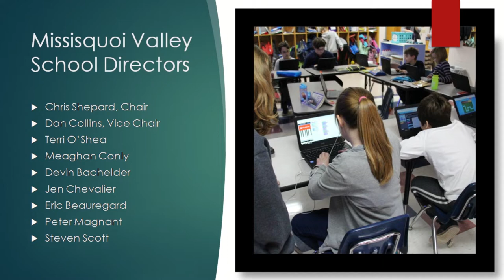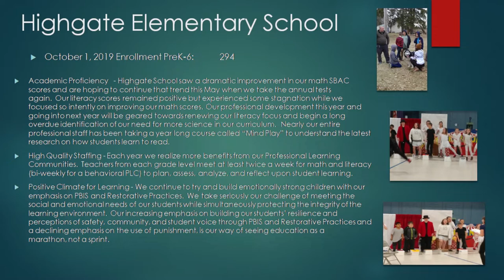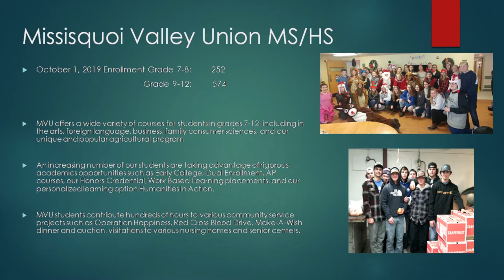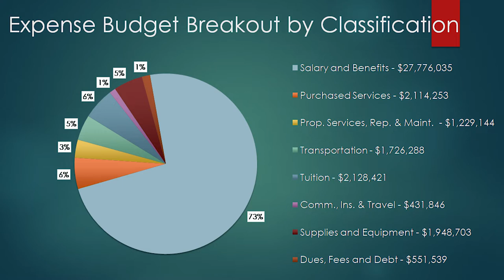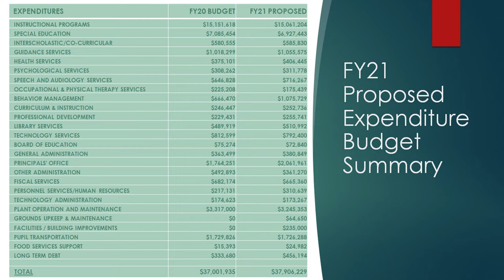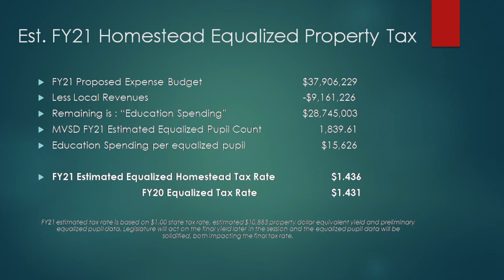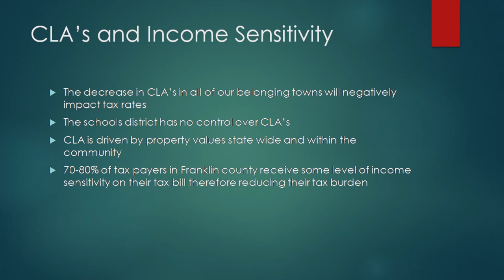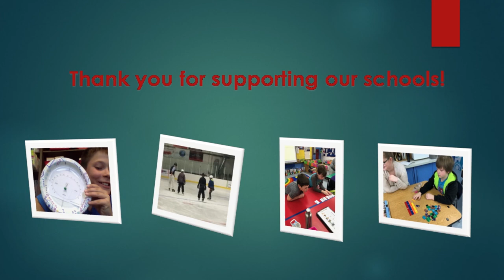MVSD FY21 Budget Presentation | 2-11-2020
Missisquoi Valley School District FY-21 Budget Informational presentation with Superintendent Julie Regimbal, Business Manger Lora McAllister, Board Chair Chris Shepard and Board Member Devin Bachelder.